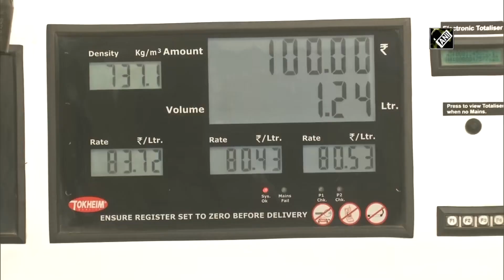Fuel prices could go down once international markets stabilise: Dharmendra Pradhan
New Delhi, June 29 (ANI): Union Minister of Petroleum & Natural Gas, Dharmendra Pradhan on June 29 stated that the world economy as well as India’s economy is going through a challenging time, and the fuel prices in the country will go down once the international markets get stability. Due to COVID-19 pandemic, energy industry is going through a tough time, he added.